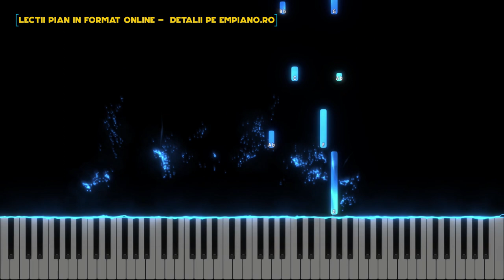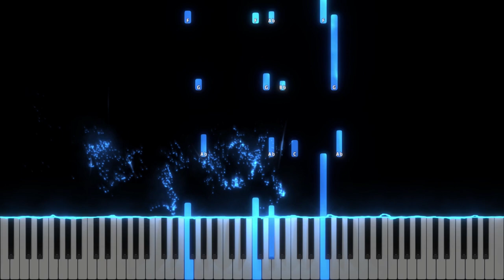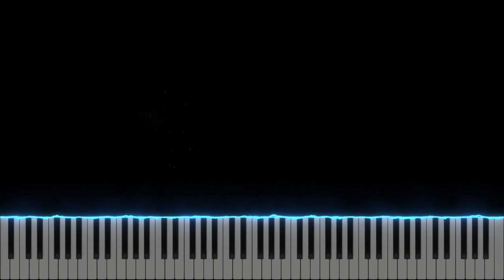O, vino azi, Emanuel - Sanctus Pro Deo - Instrumental Pian - Negativ Pian - Tutorial #461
Tempo :56